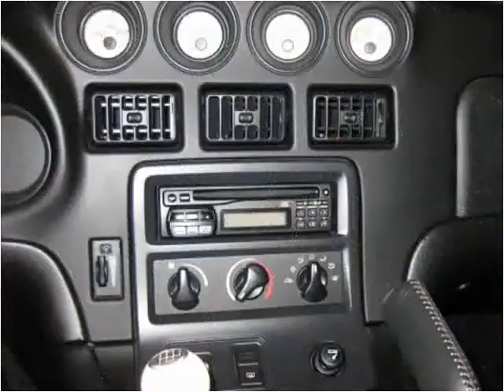1996 Dodge Viper Used Cars Schenectady NY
This 1996 Dodge Viper is available from Scotia Motors.